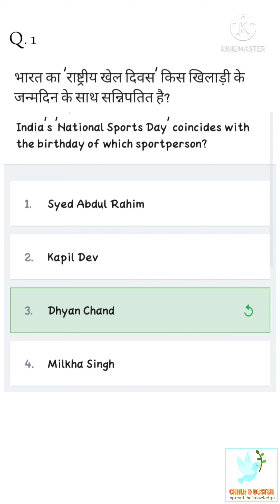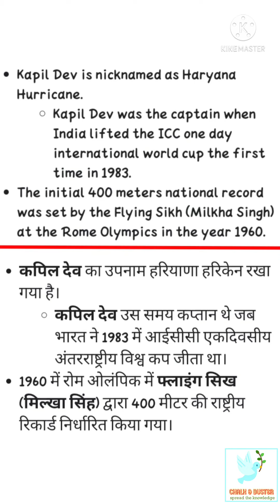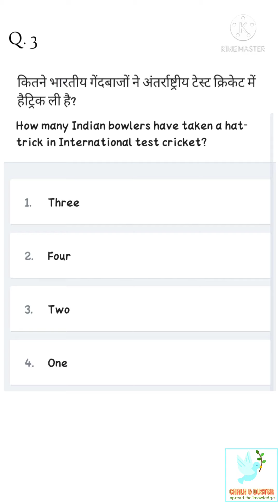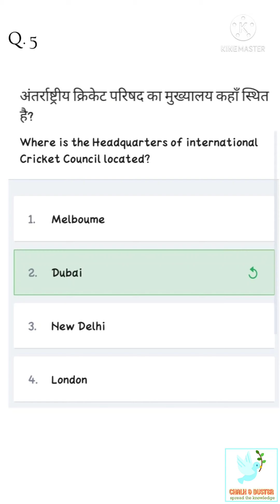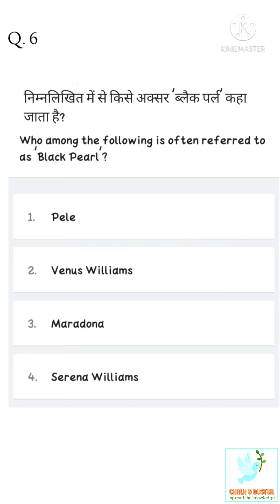Sport Gk Questions | Important Gk questions for all Gov. jobs